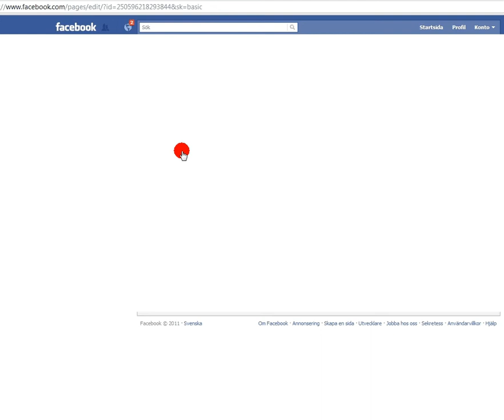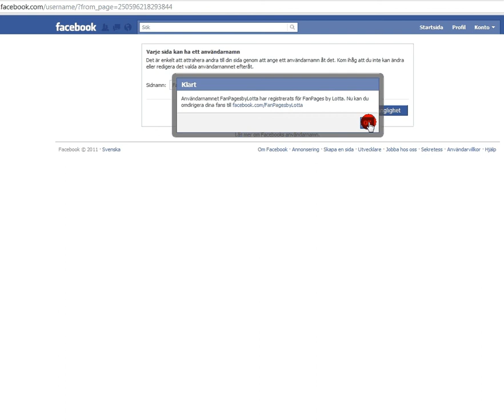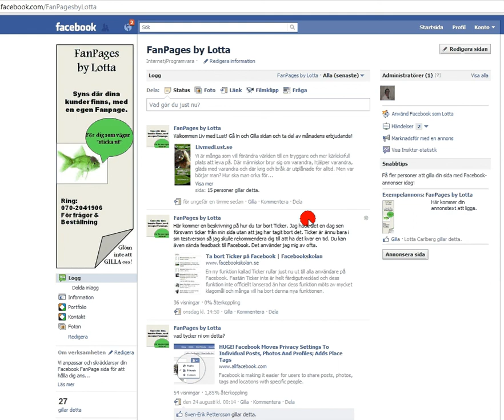Ge din Facebook sida ett namn.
Här visar jag hur du väljer namn på din Facebook företagsida.